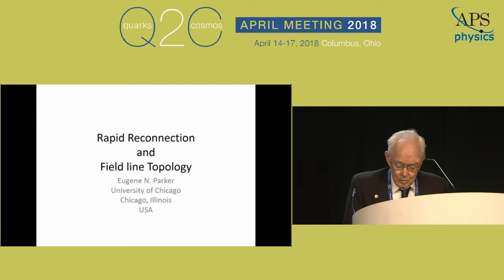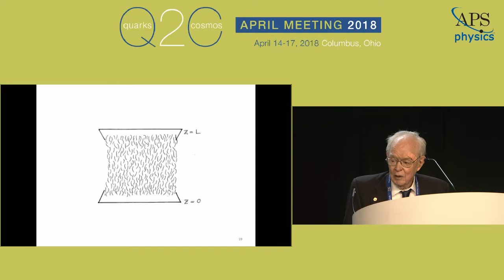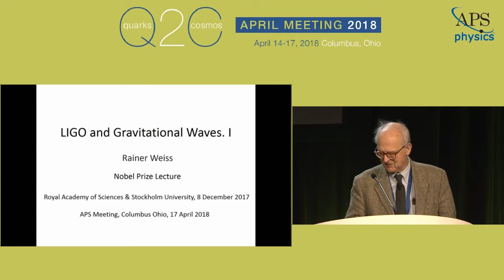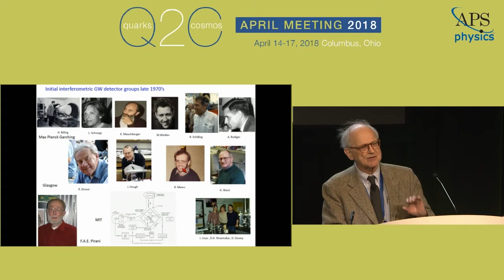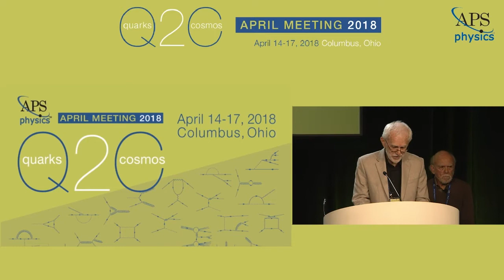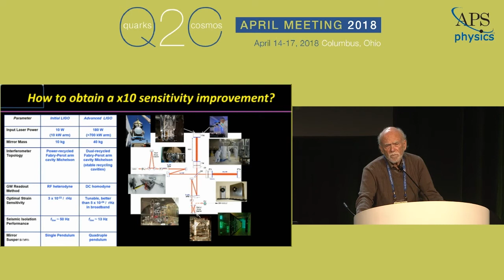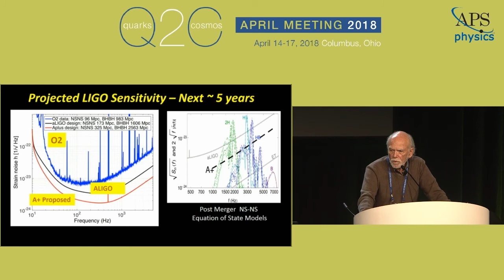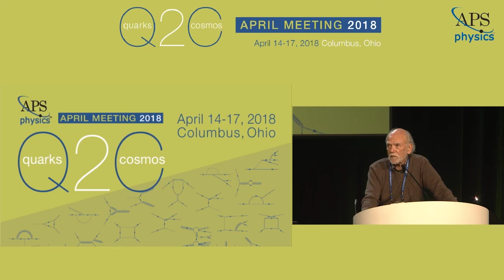Plenary Session III: APS Medal & Nobel Prize Winners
APS April Meeting 2018 in Columbus, OH

APS Medal for Excellence in Physics Talk: Magnetic dissipation and field-line topology
Eugene Parker, University of Chicago

LIGO and Gravitational Waves I
Rainer Weiss, Massachusetts Institute of Technology

LIGO and Gravitational Waves II
Barry Barish, California Institute of Technology